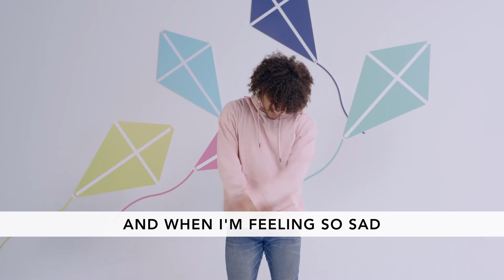Brave Kids Preschool Experience - May 23, 2020 | Brave Church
This week we learn about a king who was out in charge of all of Israel, and he was just a little bit older than all of you! Learn what he did as he followed God’s way, and how you can too!

For more information about Brave Kids or to download this week’s parent cue, please